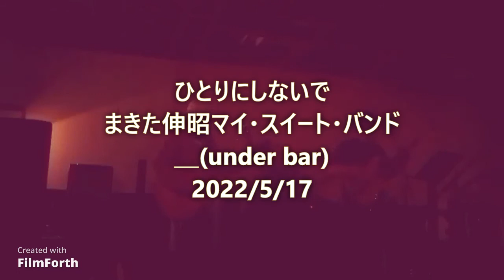ひとりにしないで/まきた伸昭マイ・スイート・バンド 2022.05.17 公開練習 ＿(under bar アンダーバー)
ひとりにしないで
まきた伸昭マイ・スイート・バンド
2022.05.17 公開練習　＿(under bar　アンダーバー)